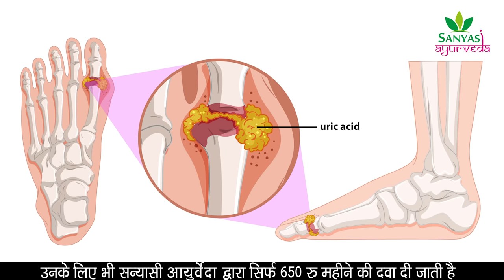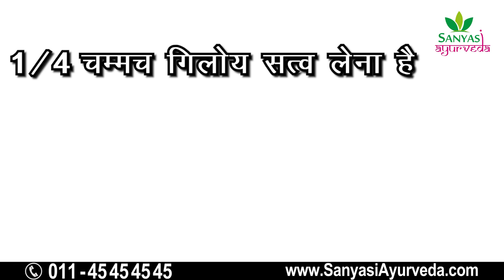यूरिक एसिड का रामबाण घरेलु इलाज, How to Cure Uric Acid, Home Remedy || Sanyasi Ayurveda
Sanyasi Ayurveda
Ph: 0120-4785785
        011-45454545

यूरिक एसिड है तो, 15 दिन में रिपोर्ट बदल जाएगी, रामबाण घरेलू इलाज Uric Acid || Sanyasi Ayurveda ||

यूरिक एसिड के लक्षण,परहेज और प्रभावशाली सरल घरेलु उपचार, शरीर से यूरिक एसिड कम करने के आसान उपाय How To Reduce High Uric Acid, Uric Acid और गठिया को तेजी से ठीक करें कामयाब नुस्खे How to Cure Uric Acid & Gout fast Naturally, यूरिक एसिड का इलाज | uric acid ke lakshan | uric acid kam karne ke upay, Kaise hota hai and dava, Herbal Gout Treatment | Diet To Control Uric Acid | Foods to avoid, URIC ACID: 90% ठीक करें just in 15 days | Cure URIC ACID fast, Relieve your Body Pain, यूरिक एसिड के लक्षण और उपाय How To Cure Uric Acid - uric acid treatment - uric acid ka ilaj